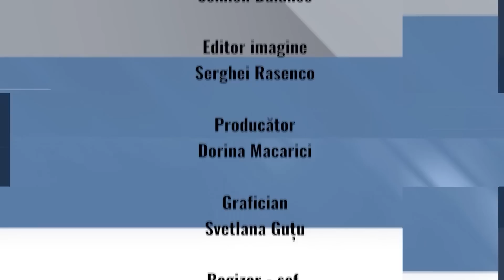03.04.2023 | Moldova La Pachet